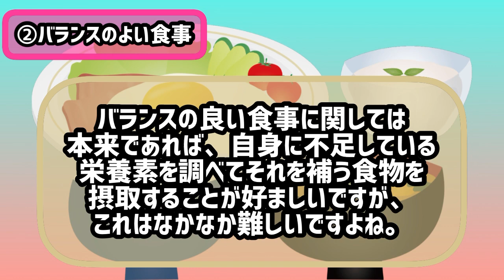【五月病】四つの症状と三つの対策法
生活習慣とバランスのよい食事で『五月病』対策を！！

5 月は、新しい生活にも慣れ始めてきたところでもある 一方で、『五月病』とも言われる症状が出始める時期でもあります。
『五月病』の症状として言われるのは…
①気分が落ち込む
②疲れやすい
③仕事や勉強に集中できない
④眠れない
などです。
一般的に『五月病』にかかりやすい のは、真面目な人や責任感のある人などと言われています。
しかし、多くの人間が真面目な面やある程度の責任感を持っているので、 『自分は五月病にはならない』とも言い切れません。

対策法としては…
①規則正しい生活習慣
②バランスのよい食事
③趣味などに没頭する
『五月病』を予防するには、まずは毎日の規則正しい生活習慣です。
簡単な方法としては、起きる時間と寝る時間をなるべく同じ時刻する。
眠れない人は、起きている間に軽いストレッチや運動をして身体を疲れさせることで質の良い睡眠をとれる可能性が出てきます。
バランスの良い食事に関しては本来であれば、自身に不足している栄養素を調べてそれを補う食物を摂取することですが、これはなかなか難しいですよね。
ですからおすすめの方法としては、今まで自分があまり摂取してこなかった食材を積極的に摂取すると良いかもしれませんね。
余談ですが、メジャーリーガーの大谷翔平選手は自身の血液の状態をチェックしその結果を参考にして、食事のメニューを決定しているそうです。
また、趣味に没頭するなど気分転換をはかるのも大事です。
何もする気が起きないという場合もありますが、まずは理由を考えずとりあえず外に出てみるとか、何か少しでも興味がある事があれば試しにやってみると良いかもしれませんね。
始めてみると、どハマりする趣味が何か見つかるかもしれませんよ！！
過去にやっていた趣味などがあれば再開してみるのも良いかもしれないですね。
症状が出ていて辛いかもしれませんが、まずは行動を起こす事が大事です。
ご自身に出来そうな事から始めてみてはいかがでしょうか？
少しでも『五月病』でお悩みの方の参考になれば嬉しいです。

おかざき整骨院の各種SNS

施術やご相談のご予約はお電話、各種SNSのDM、LINEメッセージで承っております。

動画で使用した画像は フリービーAC から引用させていただいております。